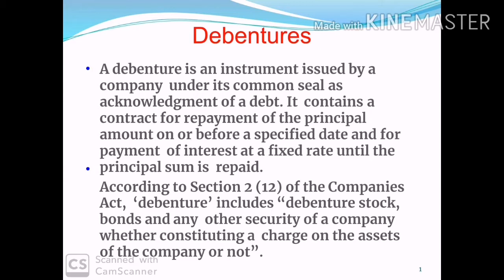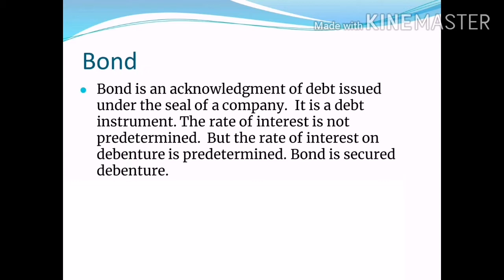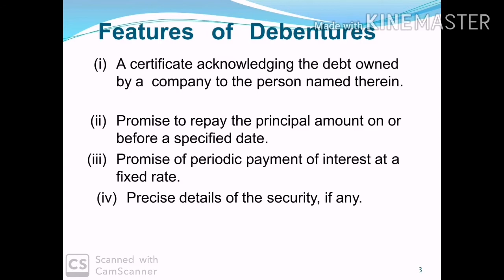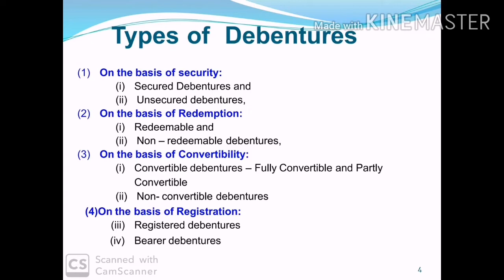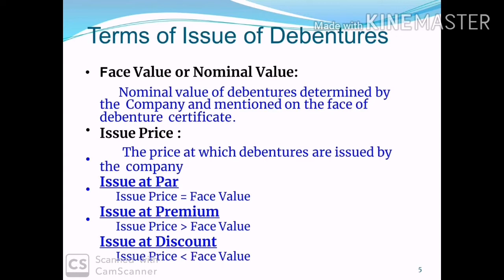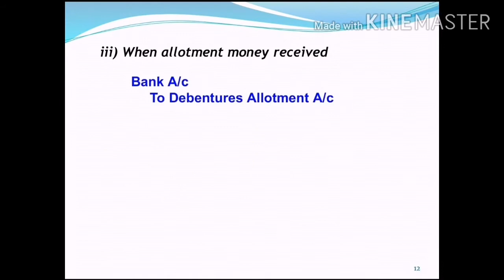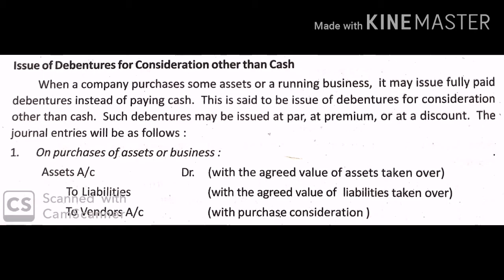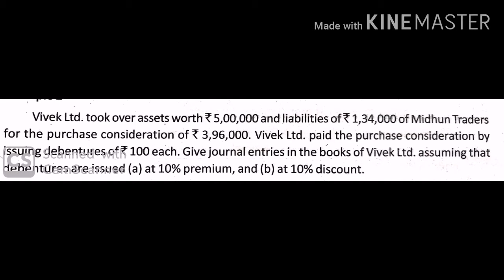Issue of debentures Part 1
At par, premium and discount